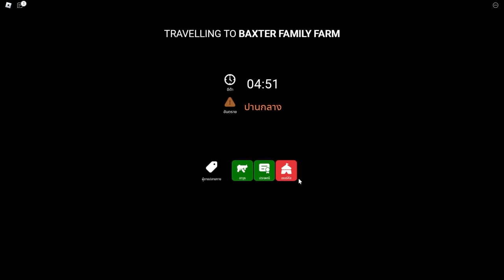ช่วยด้วยตัวเขมือบรถไฟมาแล้ว | Roblox Edward The Man-Eating Train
zbing z